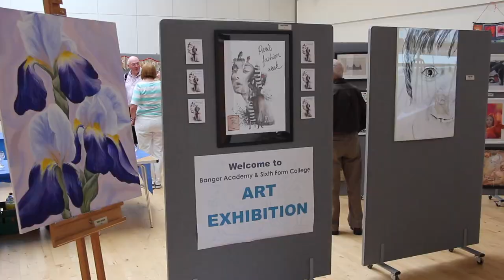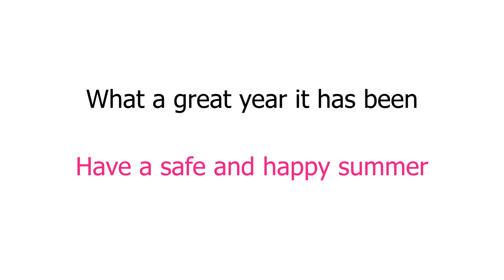2016-2017 School Year Review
A review of some of the events and activities that have happened during the school year 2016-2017.